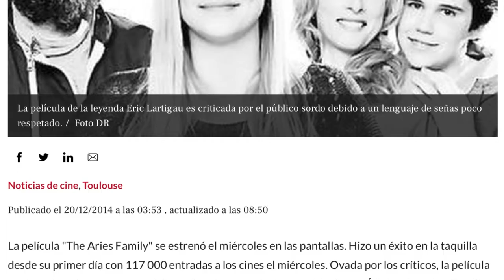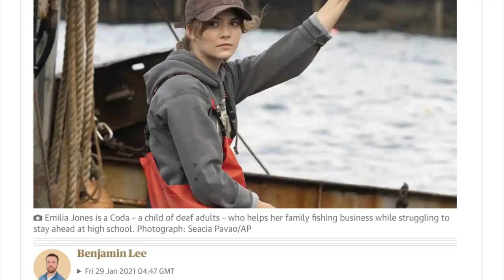La Historia Detrás De: CODA, ¿Cómo se hizo y por qué tuvo éxito...2 veces?